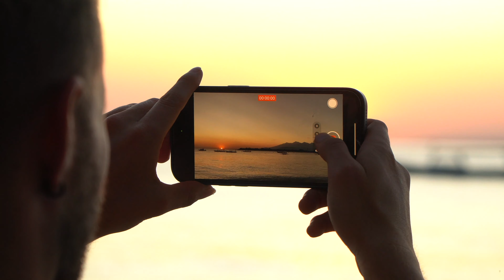LOCAL INDONESIAN BREAKFAST - INSANE!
Camera gear I use:
- Sony A6400
- Dji FPV
- Dji Avata
- Dji Mic
- Røde Mic